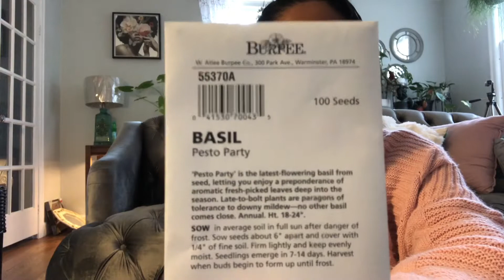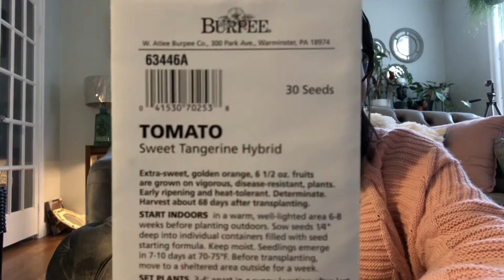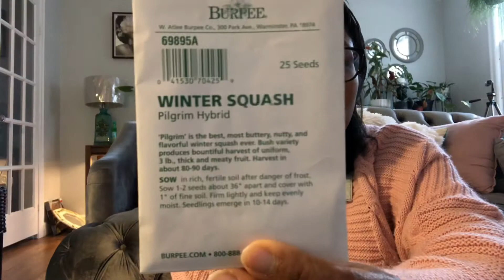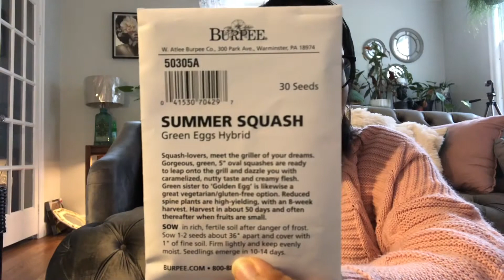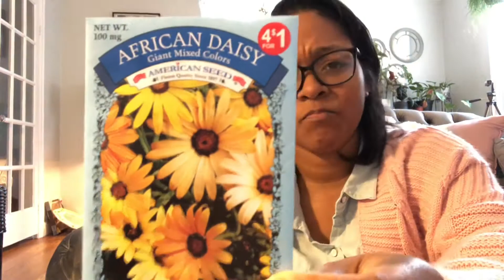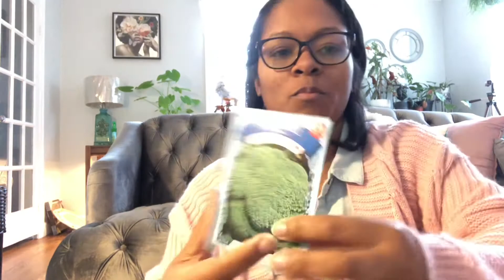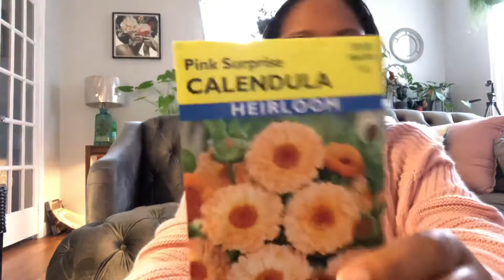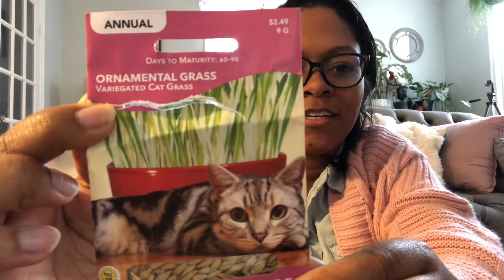Burpee Haul Part 2! | New Seeds | Small space Vegetables to grow | Container Garden Plants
Hey there!

Here's the Burpee Haul I was expecting in the first video! I'm so excited to have so many wonderful seeds to grow! Big thank you to Burpee for the awesome gifts. As promised below are the links to all the seeds I purchased. I made sure to grab lots of small space / container variety vegetables.

Happy Gardening

Ciearra